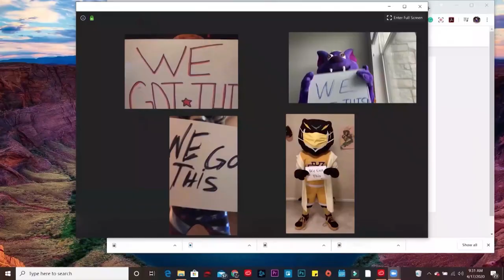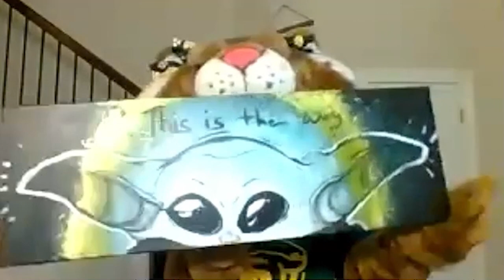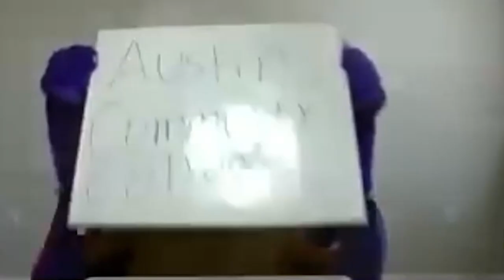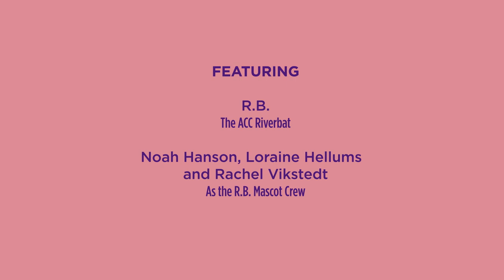R.B. and Friends- Virtual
R.B. meets up with some of his favorite mascot pals in Austin and has some fun with his mascot team, all virtually of course!